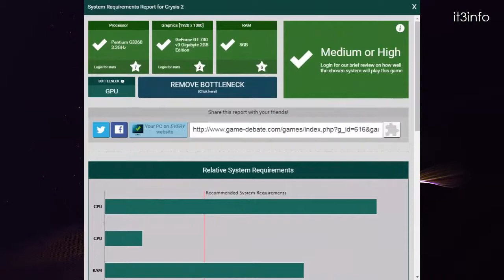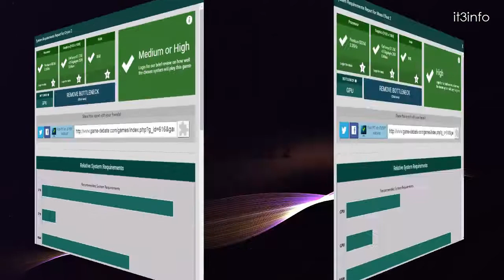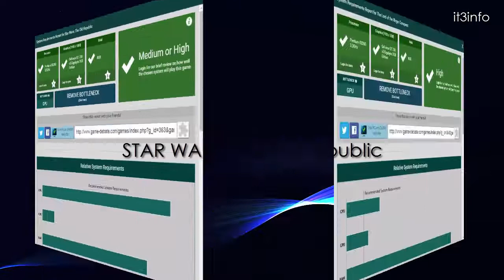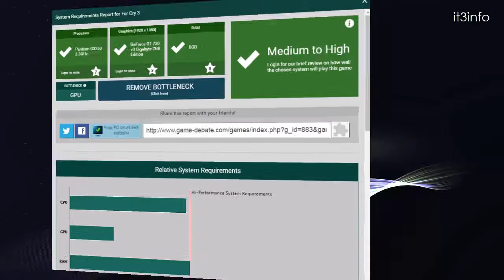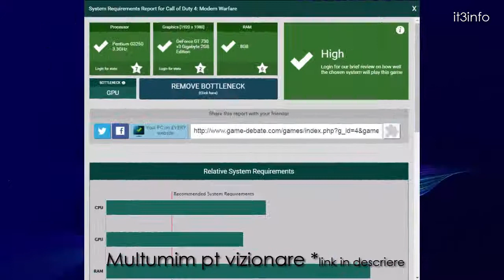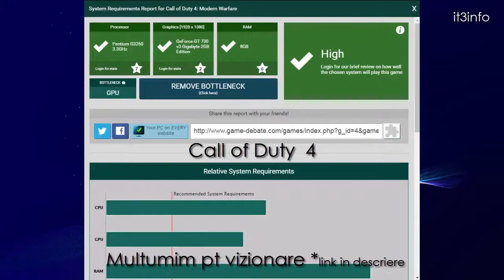Sistem Desktop Serioux Multimedia P2 Pareri - Game Test Benchmark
Sistem Desktop Serioux Multimedia P2
Procesor Intel Pentium G3260
Placa Video nVidia GeForce GT 730 2GB
Sistem Desktop Serioux Multimedia P2 cu procesor Intel

Pentium G3460, 3.5GHz, 8GB RAM, 1TB HDD, NVIDIA GeForce GT

730 2GB DDR3, WiFi

Music
Track: Phantom Sage - Our Lives Past (feat. Emily Stiles)